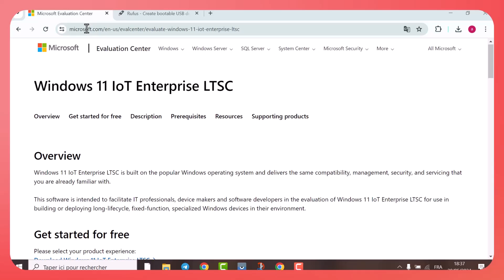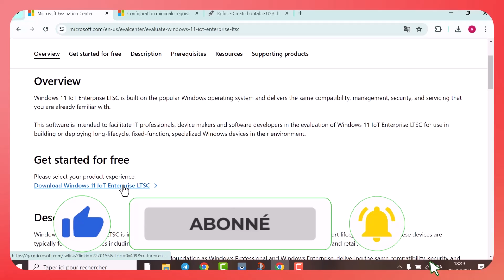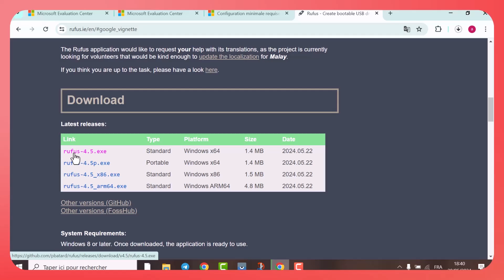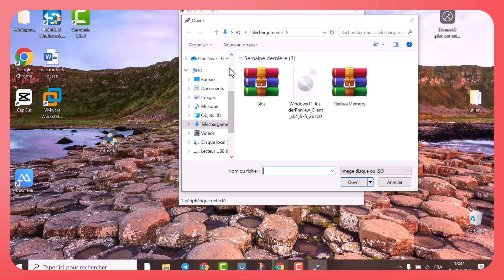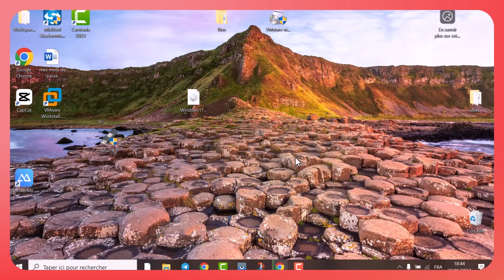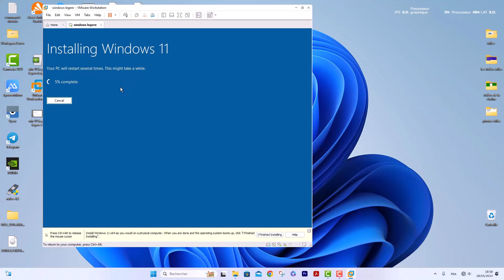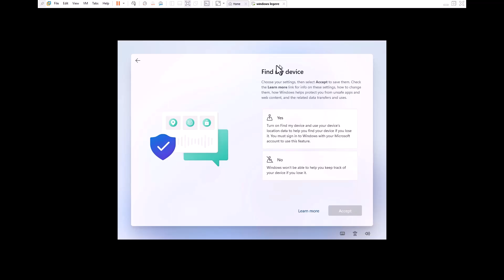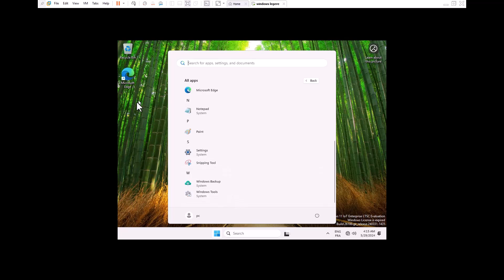Windows11 24H2, la version allégée officielle! la dernière et la plus puissante même pour 2Go RAM.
Windows 11 IoT Enterprise LTSC est basé sur le système d'exploitation Windows populaire et offre les mêmes compatibilité, gestion, sécurité et service que ceux que vous connaissez déjà.
Cette version est  destinée à aider les professionnels de l'informatique, les fabricants d'appareils et les développeurs de logiciels à évaluer Windows 11 IoT Enterprise LTSC pour une utilisation dans la création ou le déploiement d'appareils Windows spécialisés à long cycle de vie, à fonction fixe et dans leur environnement.